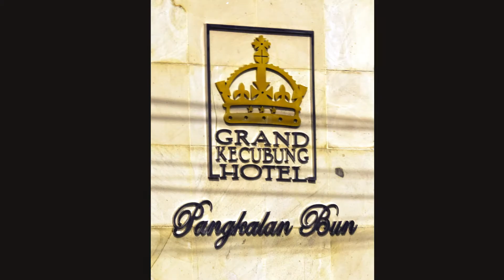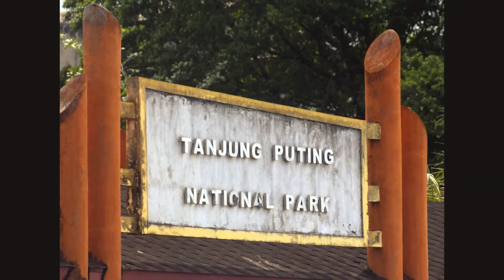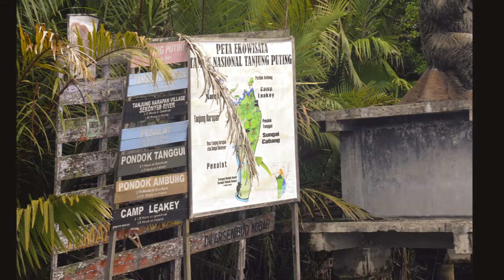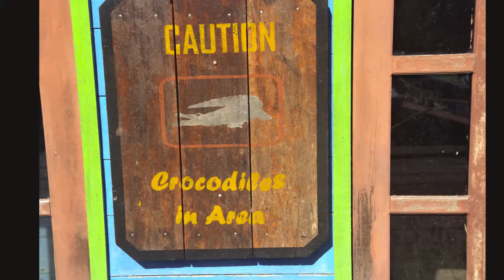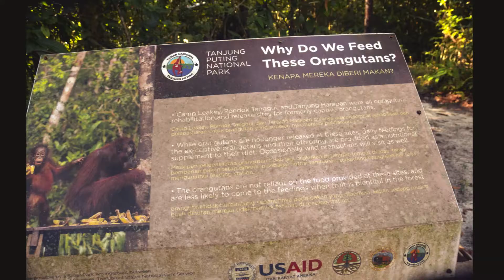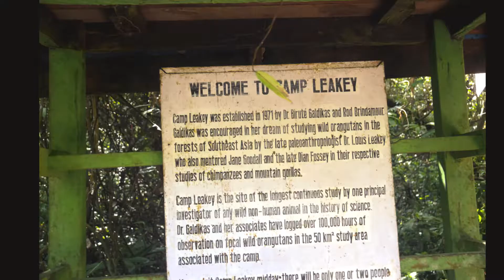Jungle Cruise into Kalimantan Tanjung Puting National Park to Visit Orangutans in Natural Habitat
A once in a lifetime riverboat cruise into the pristine jungle rivers of the Tanjung Puting National Park in Central Kalimantan, ( Boreno) Indonesia. See hundreds of Proboscis Monkeys, Orangutans, Leaf Monkeys, wild boars in their natural enviroment. Magical scenery,